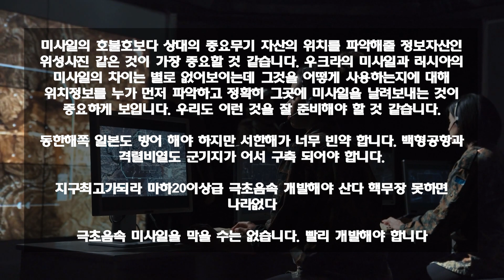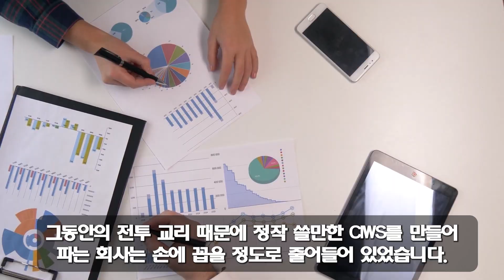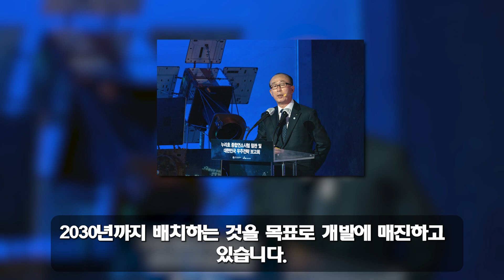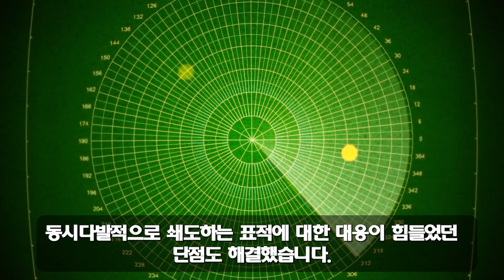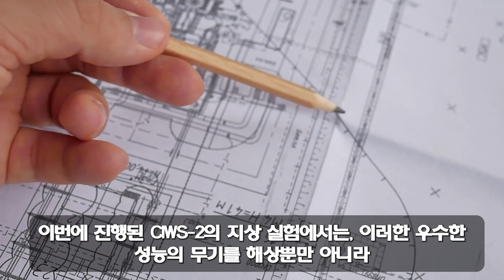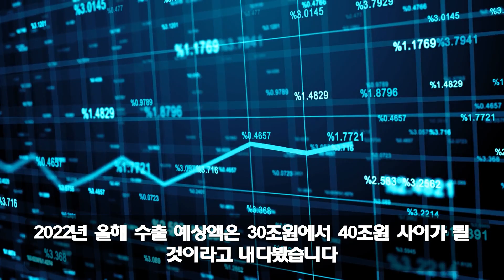'괴물미사일'로 중국의 자존심이 무너지면서 '한국'이라는 이름이 붙었다 | 중국 네티즌들은 샨샤 댐이 불타오르는 모습을 지켜보는 수비진에 열광했다 | BBC: 베이징을 공격하면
'괴물미사일'로 중국의 자존심이 무너지면서 '한국'이라는 이름이 붙었다.
중국 네티즌들은 샨샤 댐이 불타오르는 모습을 지켜보는 수비진에 열광했다.
BBC: 베이징을 공격하면 중국 영토의 30%가 사라진다